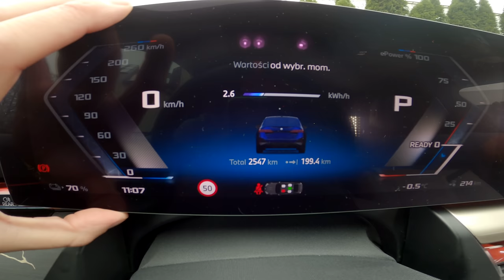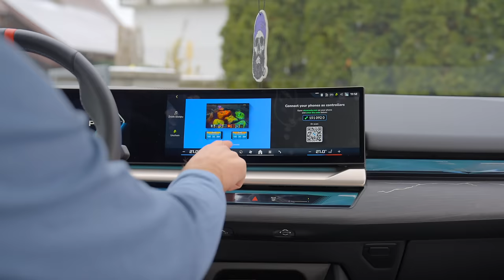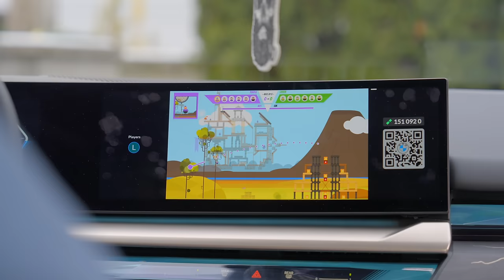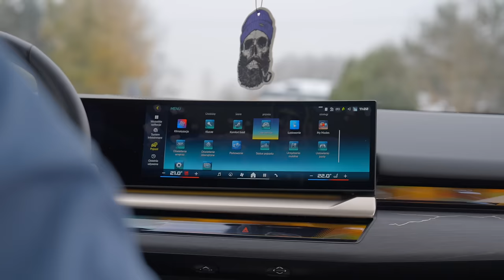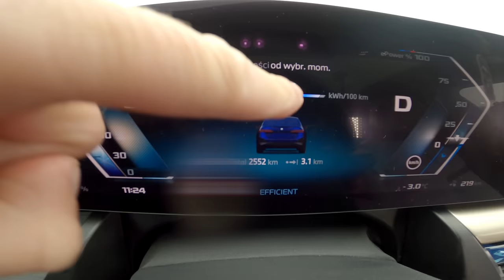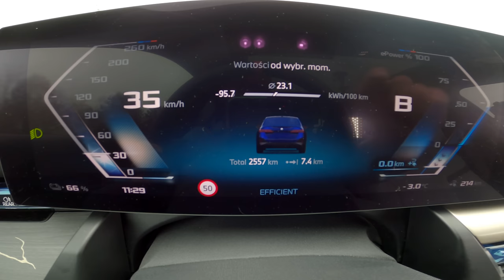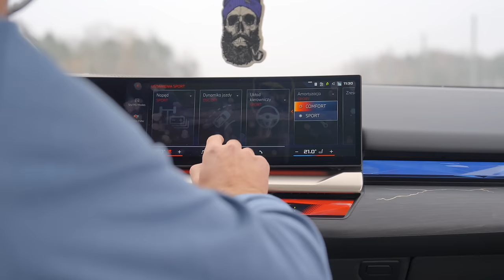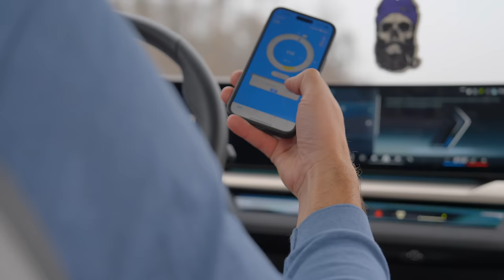BMW i5 M60, czyli lekcja patodeveloperki! (TEST PL/ENG 4K) | CaroSeria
Jeśli oglądaliście nasz materiał uważnie, to z pewnością zauważyliście także info o nowym partnerze. Więc jeśli chcecie jakiś fajny zapach do auta to zapraszamy Was do sklepu Aroma Car . Wszystkie produkty do samochodu z hasłem CAROSERIA kupicie 25% taniej - wystarczy w koszyku wpisać hasło i rabat naliczy się automatycznie.
Kod jest ważny od dziś do końca lutego 2024 i nie ma żadnych ograniczeń – możecie kupować nawet kilka razy dziennie 😉

Konto kanału CaroSeria na Instagramie znajduje się pod tym linkiem i wrzucamy tam informacje o konkursach.

A jeśli podoba wam się nasze nowe studio, to wpisujcie hasło CaroSeria przy zamówieniach, bo można wygrać coś fajnego 😜

A motoryzacją zajmujemy się na wszelkie możliwe sposoby, więc jak tylko zobaczycie test BMW i5 M60, to sprawdźcie więcej playlist CaroSerii:

Audycja zawiera lokowanie produktue